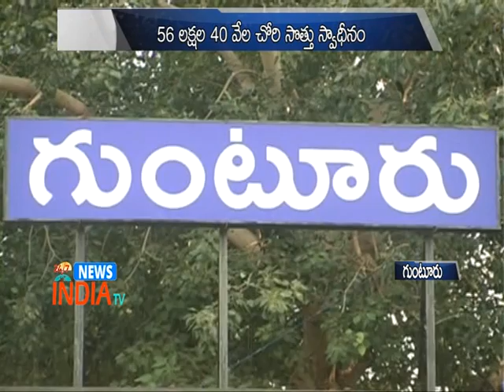Guntur police arrested Gang - of dangerous thefts - INDIA TV Telugu